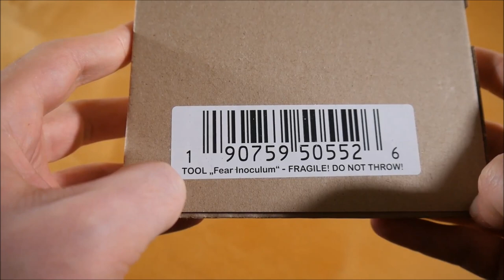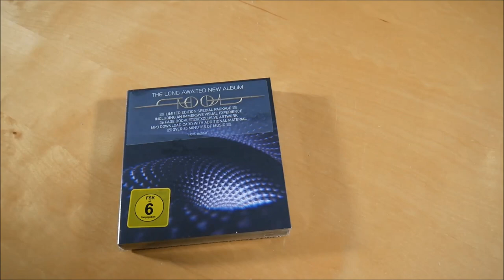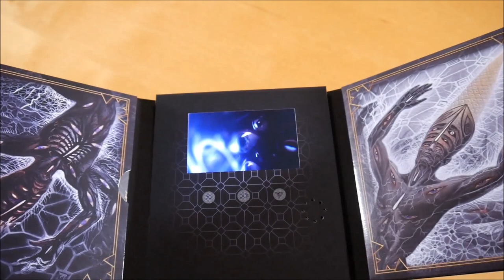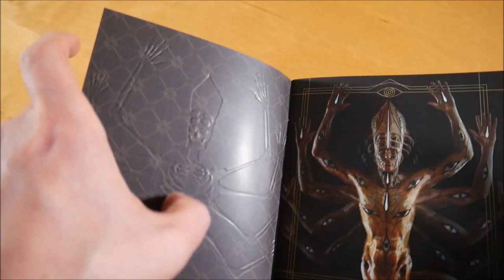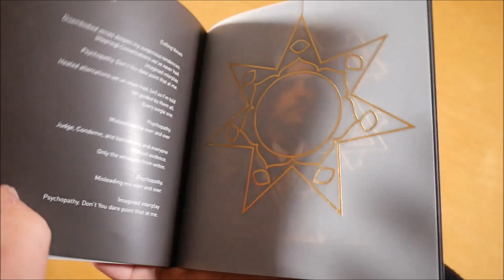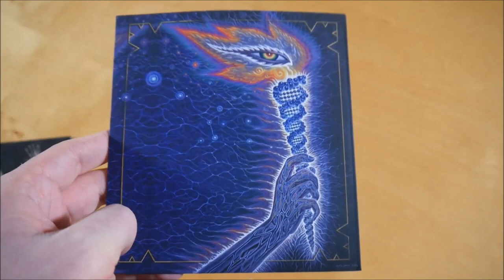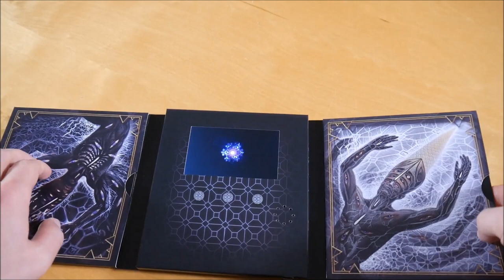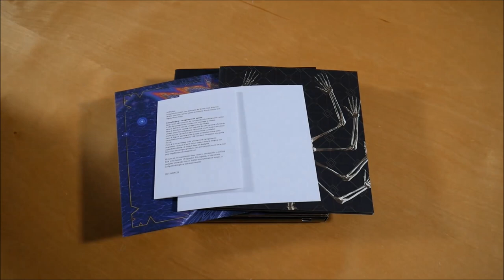Tool - Fear Inoculum Box Unboxing German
In diesem Video zeige ich euch die Fear Inoculum Box von Tool.
► Hier könnt ihr das Album kaufen:
Weitere Musik von Tool

✘►ALBUM INFOS
Tool - Fear Inoculum
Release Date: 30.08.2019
Kaufpreis: 79,99 €

Fear Inoculum Box Inhalt:
- Album
- Album Download Code
- 4" HD Screen

Fear Inoculum Tracklist:
01. Fear Inoculum
02. Pneuma
03. Invincible
04. Descending
05. Culling Voices
06. Chocolate Chip Trip
07. 7empest

Fear Inoculum Info:
Das Album von Tool erschien am 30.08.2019 über RCA.